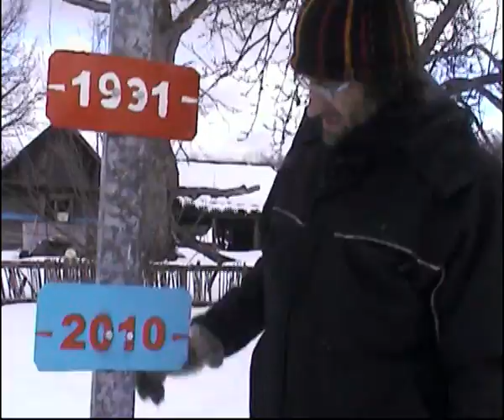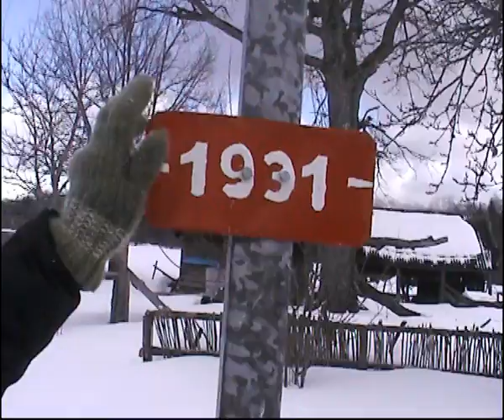Kõrgeimate veetasemete märgised Karuskosel.AVI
Kõrgeimate veetasemete märgised Karuskosel veebikaamera vaateväljas